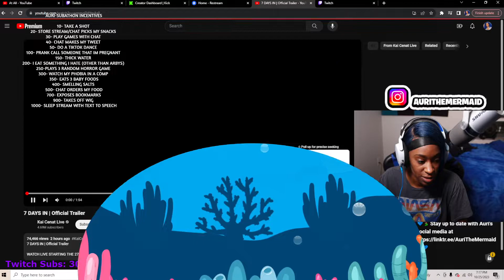7 DAYS IN | Official Trailer REACTION